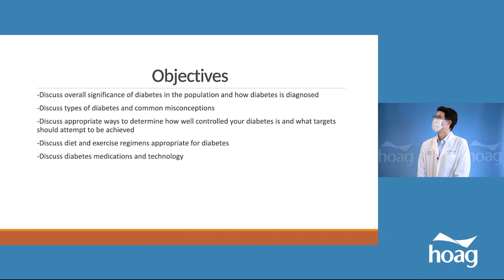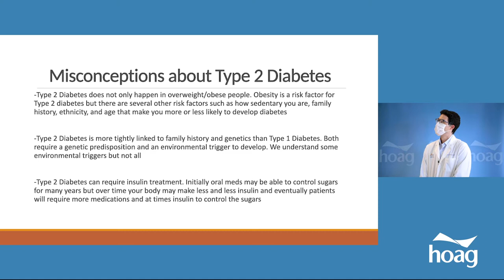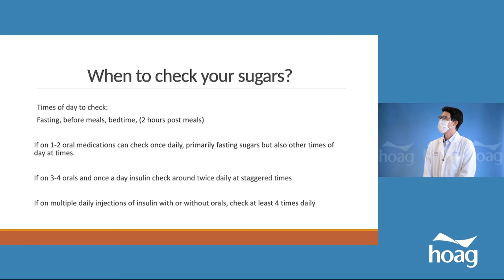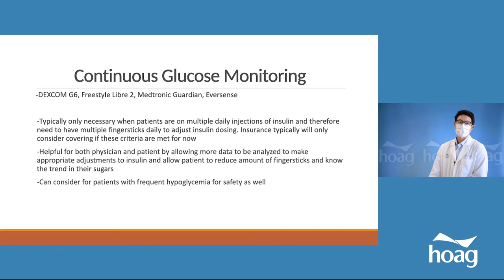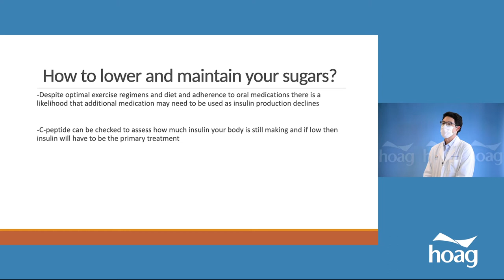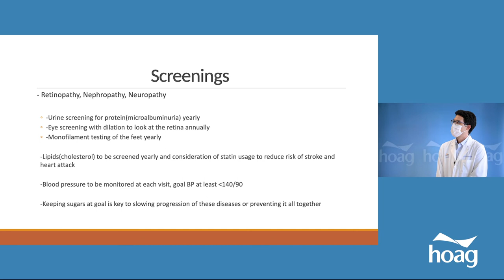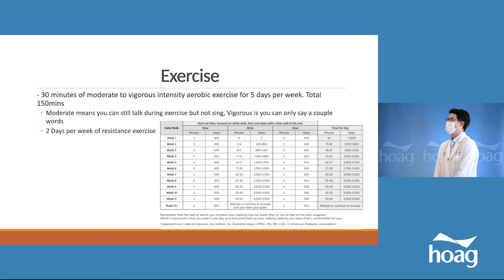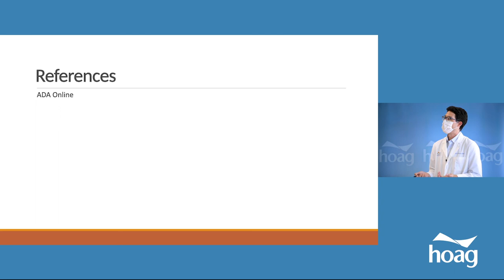Living a Successful Life with Diabetes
Living a Successful Life with Diabetes with Eric Stevens, MD with Hoag Medical Group Endocrinology